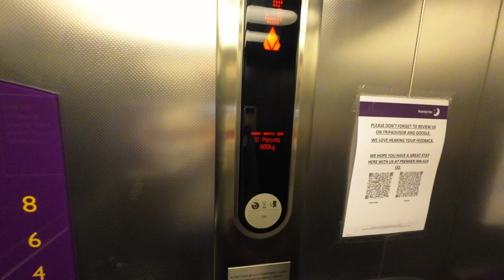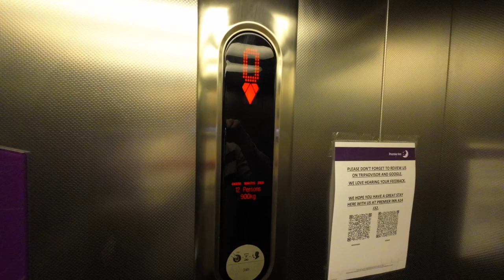Kone lifts @ Premier Inn Cambridge (A14, J32)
Floors -  G,1, 2, 3, 4, 5, 6, 7 & 8